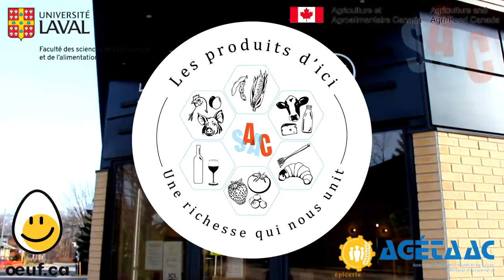Courge spaghetti à la sauce Alfredo et au poulet